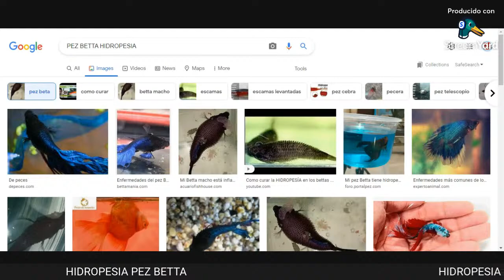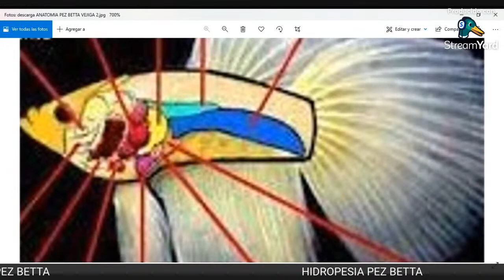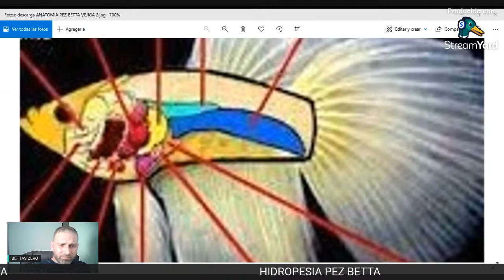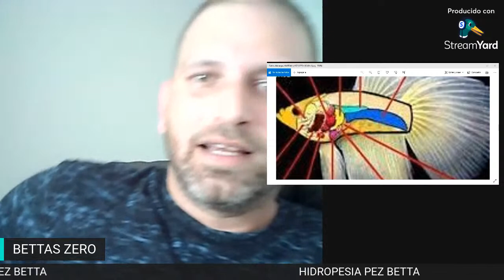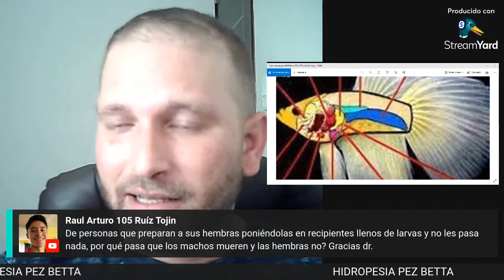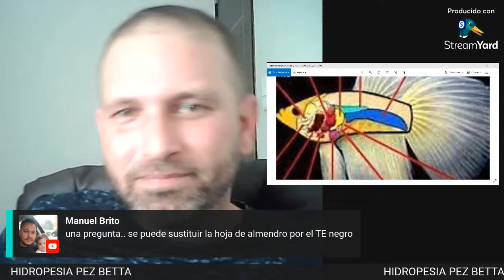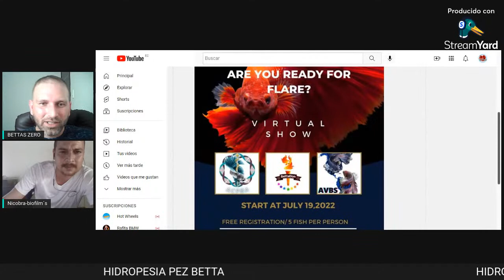HIDROPESIA EN PECES BETTA EN VIVO